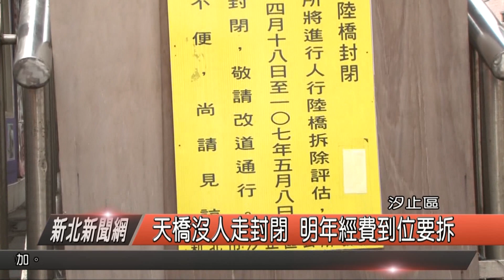1071005新北新聞網08 汐止區天橋沒人走封閉 明年經費到位要拆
汐止區內有三座天橋，一直以來拆不拆，都會做定期檢討，而這幾個月來，汐止區公所也將新台五路、水源路口的天橋試封閉，看看這段時間民眾走平面斑馬線，有沒有安全疑慮，而目前已經研議拆除，等明年經費到位，就會將這座天橋拆掉。